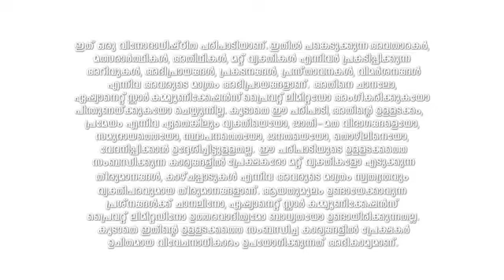Start_Music_Aaradhyam_Paadum_S1_E43_EPISODE_Reference_only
anti-piracy upload Start_Music_Aaradhyam_Paadum_S1_E43_EPISODE_Reference_only